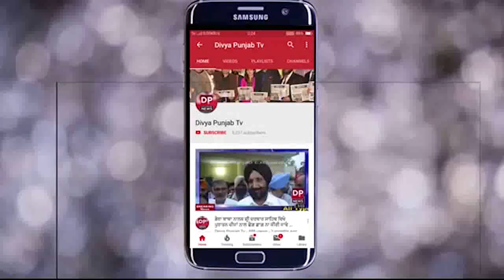ਜਲਾਲਾਬਾਦ ਤੋਂ ਆਂਵਲਾ ਦੀ ਜਿੱਤ ਨੂੰ ਕੁਲਵੰਤ ਸਿੰਘ ਭੈਲ ਨੇ ਐਮ ਪੀ ਜਸਬੀਰ ਡਿਪਾ ਦੀ ਜਿੱਤ ਕਰਾਰ ਦਿੱਤਾ